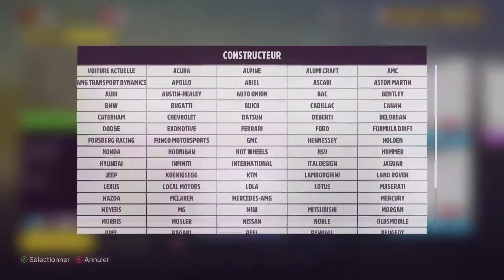Forza Horizon 5 Forzathon Mercedes-Benz Unimog U5023 2014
Epreuves 'Real Rider' du 07 au 14/07
Créateur Course / Réglage voiture  : TsF x Freezer
Forzathon [1] Le Réalisme Allemand
 - Pilotez le Mercedes-Benz Unimog U5023 de 2014

Forzathon [2] quand on veut, on pneu
- Remportez 1 épreuve de cross-country

Forzathon [3] Roi de la Pierre
- Obtenez 1 étoile sur le Pionnier du Barranco

Forzathon [4] Polyvalence
- Réalisez 10 Carambolages Ultimes

▶ ▶ ▶   Gamertag Xbox One : TsF x Freezer
▶  [Musique utilisée]